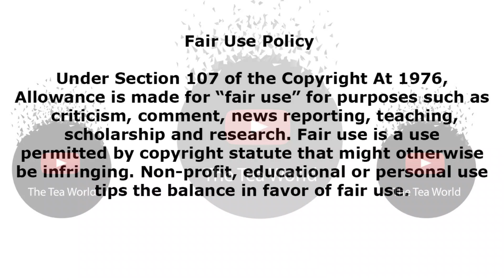Is Jessica Nkosi Embarrassed To Post TK After What She Did?